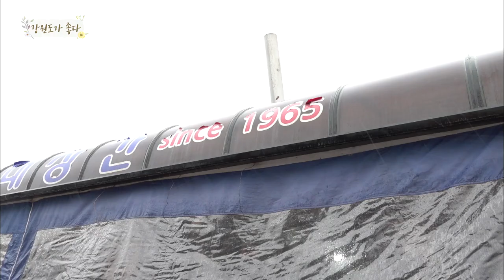일반인이 대장간에서 호미 만들면 이렇게 됩니다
[강원도가 좋다]대장간